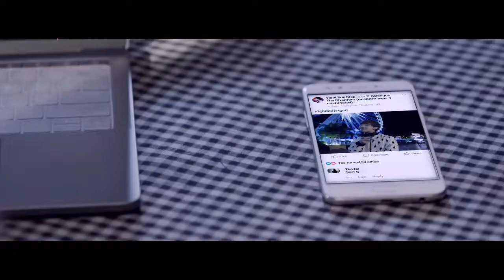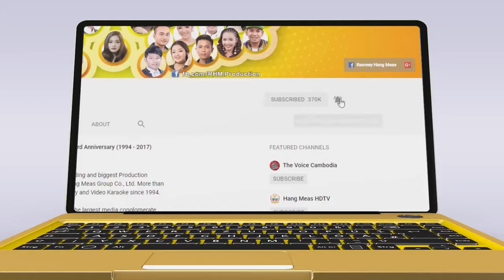som tos dael der leng jol on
cambodia idol live show 1,som tos dael der leng jol on
cambodia idol live show week 2 2018,
cambodia idol live show week 4,
cambodian idol lady,សុំទោសដែលដើរលេងចូលអូន
cambodian idol 2016 l
the voice cambodia 2018,
the voice cambodia 2 live show
remix 2018,
remix 2017,
remix 2019,
remix 2018 thai,
remix songs,
remix 2018 dance club mix,
remix2019/
story thai speak khmer new 2017,
storybooth,
story of my life,
storybooth kiss,
storybooth,
storybooth kiss,
World ldp
my dream